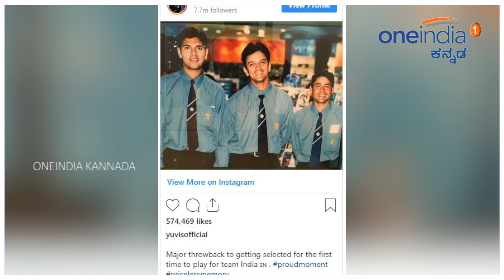Yuvraj Singh TBT takes us back to some Golden Memories| Oneindia Kannada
ಭಾರತದ ಮಾಜಿ ಸ್ಫೋಟಕ ಬ್ಯಾಟ್ಸ್‌ಮನ್ ಯುವರಾಜ್ ಸಿಂಗ್ ತನ್ನ ಹಳೆಯ ಫೋಟೋವೊಂದನ್ನು ಸಾಮಾಜಿಕ ಜಾಲತಾಣದಲ್ಲಿ ಶೇರ್ ಮಾಡಿಕೊಂಡಿದ್ದಾರೆ. 2000ನೇ ಇಸವಿಯ ಫೋಟೋವಿದು. ಯುವಿ ಪಾಲಿಗೆ ಈ ಭಾವಚಿತ್ರ ತುಂಬಾ ವಿಶೇಷವಾದುದು. ಯಾಕೆಂದರೆ ಯುವಿ ಟೀಮ್ ಇಂಡಿಯಾಕ್ಕೆ ಆಯ್ಕೆಯಾಗಿದ್ದಕ್ಕೆ ಸಾಕ್ಷಿ ಹೇಳುವ ಚಿತ್ರ ಇದೇ.

 Former Indian batsman Yuvraj Singh shared an old photo of himself on a social networking site.